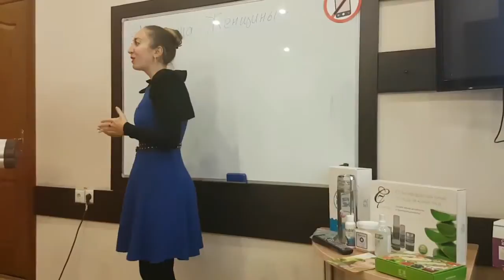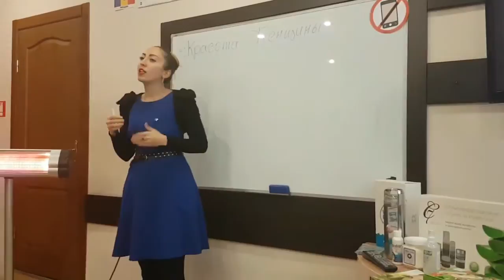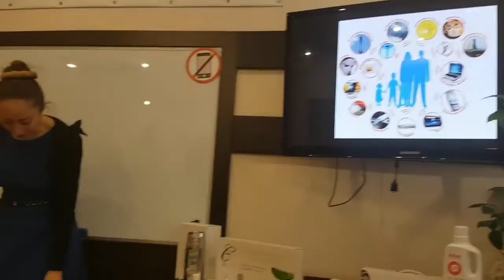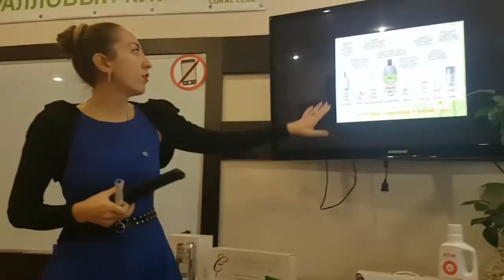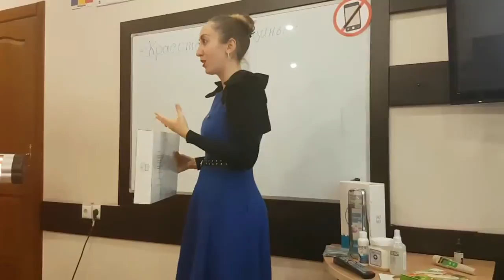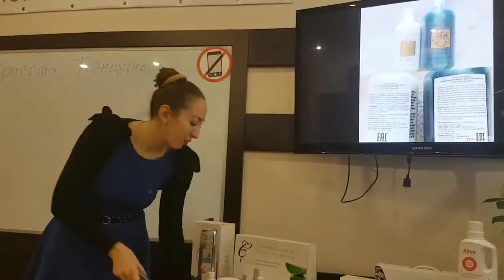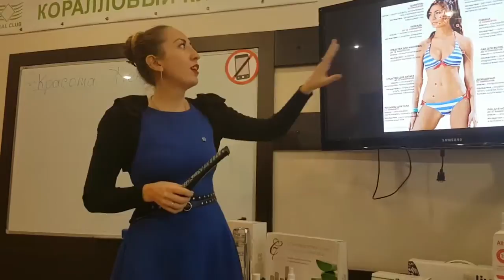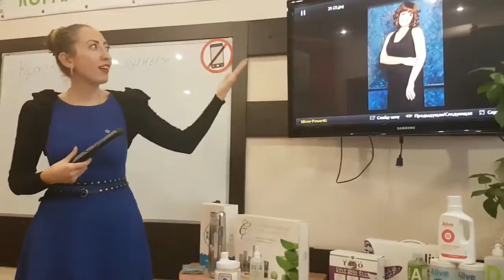Красота женщины Юлия Зинченко